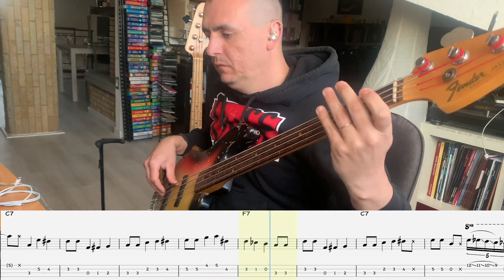Jaco Pastorius: Fannie Mae (live version) - Bass cover with tab & notation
in various formats
- 100 Funk grooves for bass
- 500 exercises for bass
Tutti i miei libri didattici, disponibili su in vari formati
- 100 Funk groove per basso
- 500 esercizi per basso elettrico